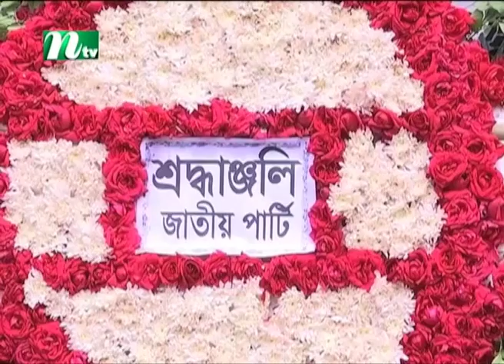উন্নয়নের নামে দেশের সময় অপচয় করেছে সরকার : জিএম কাদের | NTV News